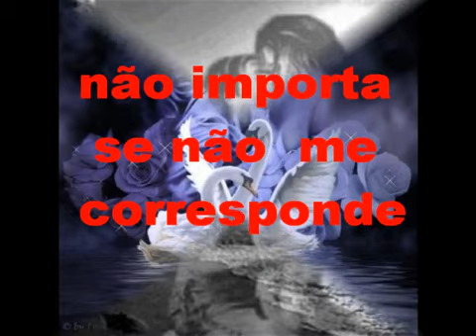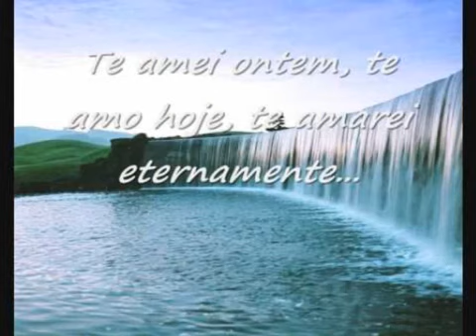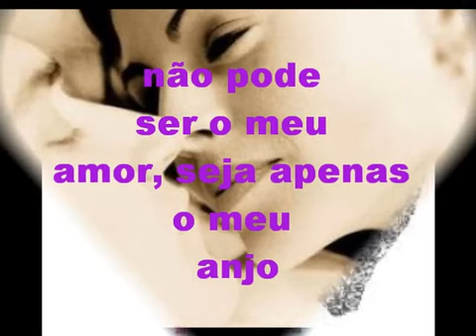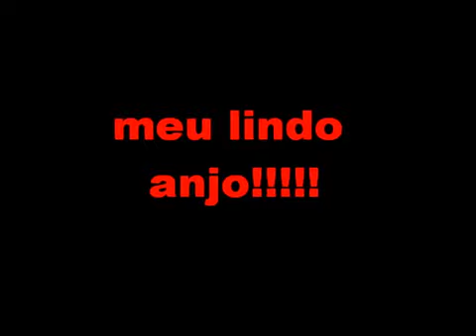💝 MEU 💝 ANJO 💝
Vídeo de JRGiolo
Criação e postagem Van8092